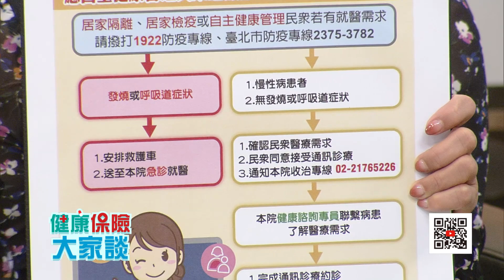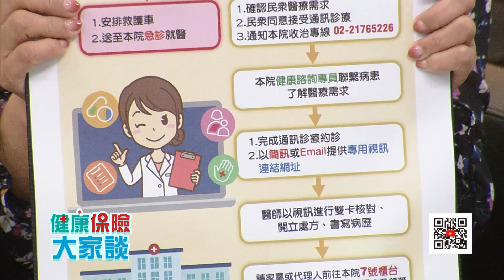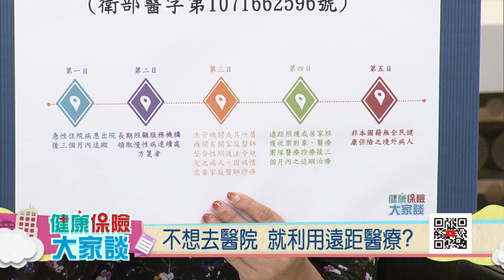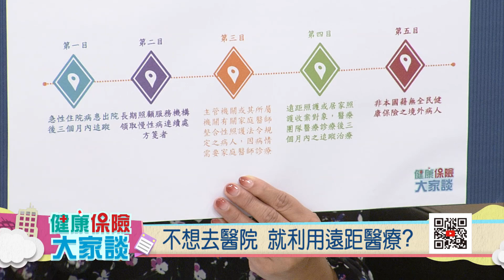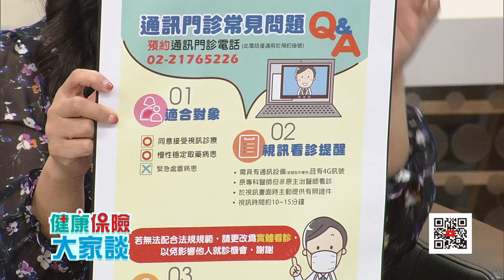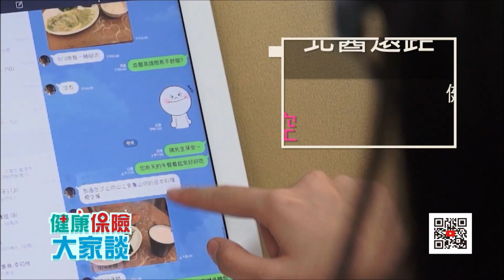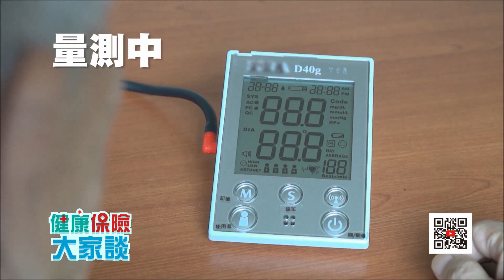健康保險大家談1338集－零距離零接觸 遠距醫療服務好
今年起，遠距醫療正式納入健保，外加5G時代來臨，2021年堪稱遠距醫療元年。想要做通訊診療，民眾怎麼做？醫療服務的質、量可以和門診醫療相提並論嗎？今天兩位遠距醫療專家要來告訴我們。

來賓
臺北醫學大學附設醫院 遠距醫療中心主任 劉文琪
臺北醫學大學附設醫院 遠距醫療中心副主任  趙君傑